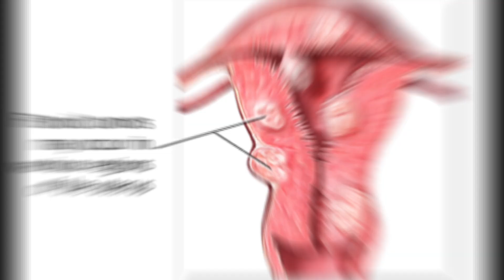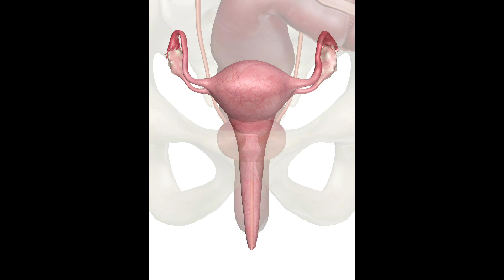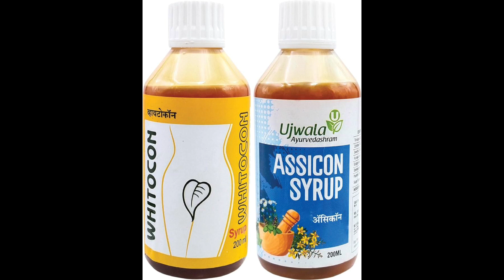asssicon और whitcone सिरप इस्तेमाल करने से वजन बढ़ रहा है?// सही तरीके से इस्तेमाल करे 😯😯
asssicon और whitcone सिरप  इस्तेमाल करने से वजन बढ़ रहा है,

सही तरीके से इस्तेमाल करे